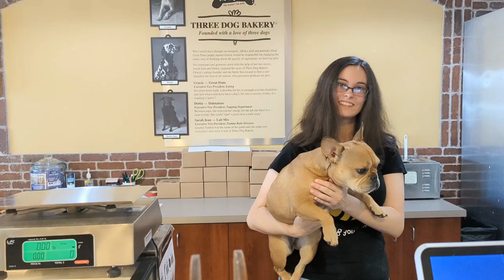Moving to Oklahoma City - Start Here!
So, life is trying to throw you a curveball and that curveball is moving to Oklahoma.  Go ahead, take a deep breath.  If you want to know what it's like living in Oklahoma City you should start here.

Look, this channel isn’t just about you learning the OKC Metro, it’s about learning you’re not alone and you’re not crazy for moving here.  From picking the right school and neighborhood to simply listening to your concerns let me help you take the next step.

or send me a text